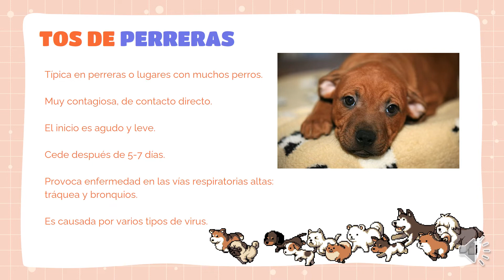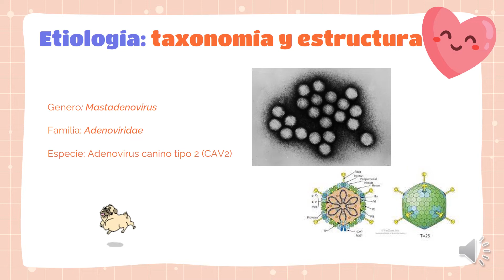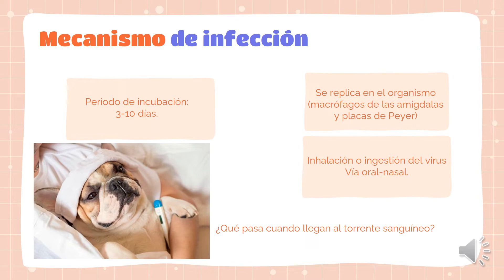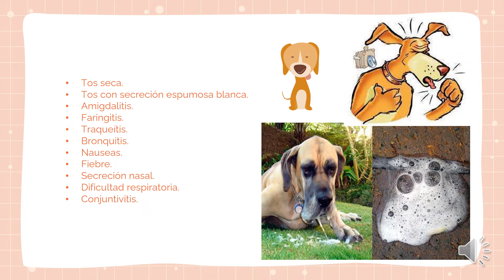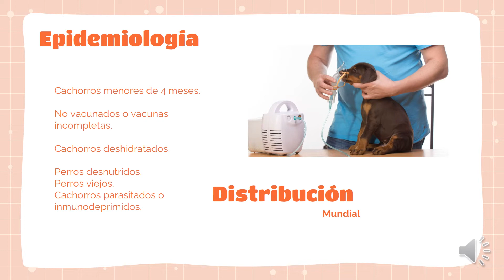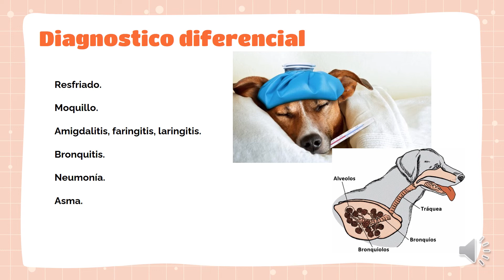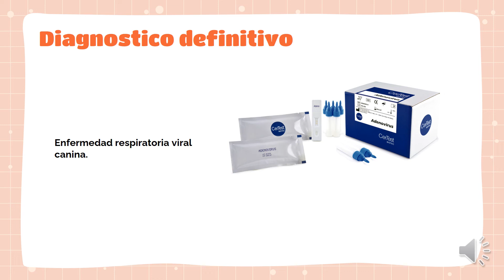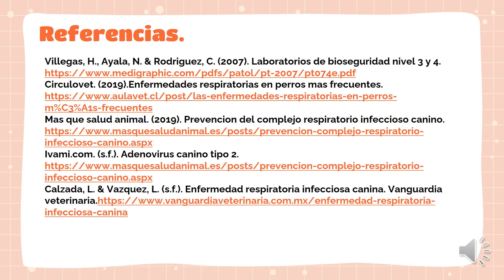Enfermedad respiratoria viral canina (Adenovirus tipo 2)